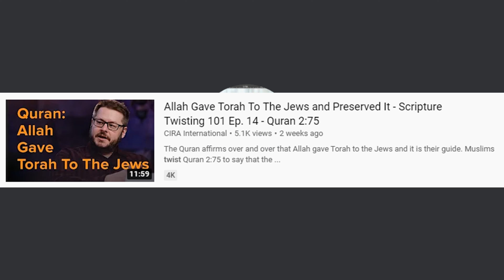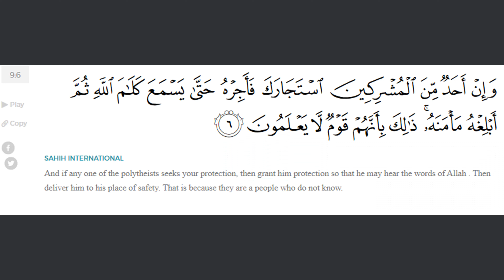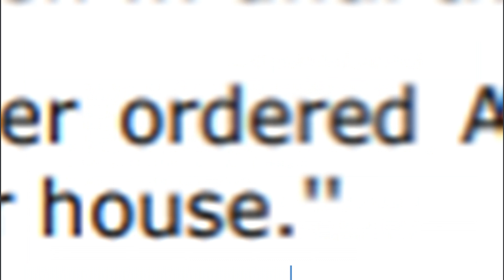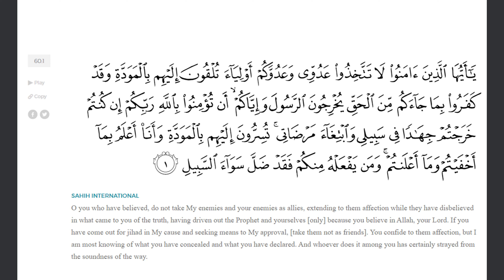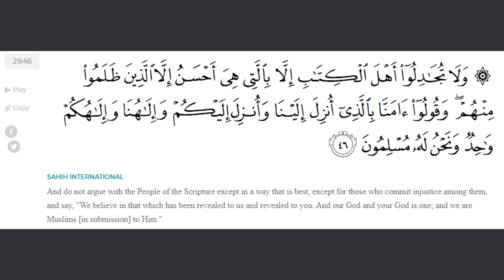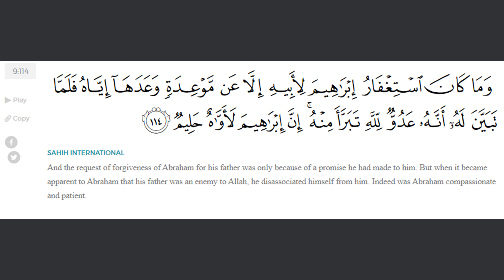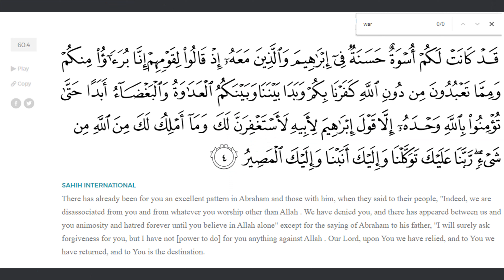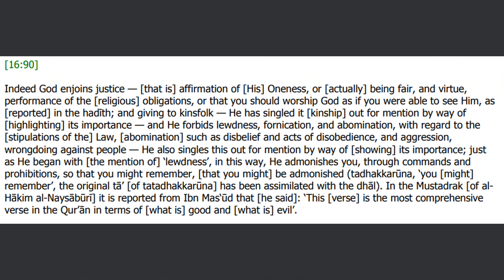Teaching David and Friends How Read Quran 60:8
Is it like... part of your religion to make Islam look barbaric? Can you people SERIOUSLY not preach the gospel unless Islam is the enemy to all humanity? What is wrong with you?!

Tafsir Ibn Kathir on Quran 60:8, page 16 to 17

Tafsir Jalallayn on Quran 16:90 on page 290 (technically, page 308 in the pdf)